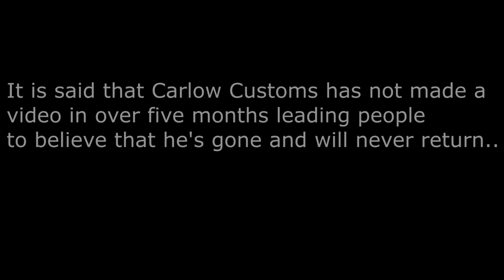Carlow never left us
trailer for the return of Me!

Other Songs-